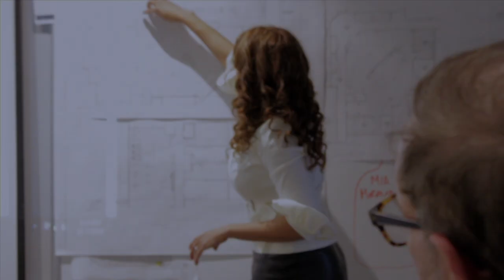Ascend Apollo Grand Opening